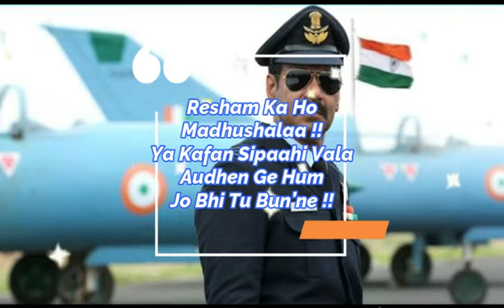Arijit Singh: DESH MERE Song | Ajay D, Sanjay D, Ammy V | Arko, Manoj M | Bhuj: The Pride Of India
Gulshan Kumar presents A Select Media Holdings LLP Production, BhujThePrideOfIndia starring Ajay Devgn, Sanjay Dutt, Sonakshi Sinha, Ammy Virk, Nora Fatehi, Sharad Kelkar, Pranitha Subhash, and Ihana Dhillon.
We bring to you DESH MERE song in soulful voice of Arijit Singh, composed by  Arko and penned by Manoj Muntashir.

When bravery becomes your armour, every step leads you to victory! Experience the untold story of the greatest battle ever fought. Bhuj: The Pride Of India is set to release on 13th August 2021.

Guitars & Dobro - Shomu Seal
Sarangi - Dilshad Khan
Recorded by - Rahul Sharma at Studio 504
Mix & Master - Rahul Sharma
Mix Assistant - Samir Dharap
Music Label- T-Series